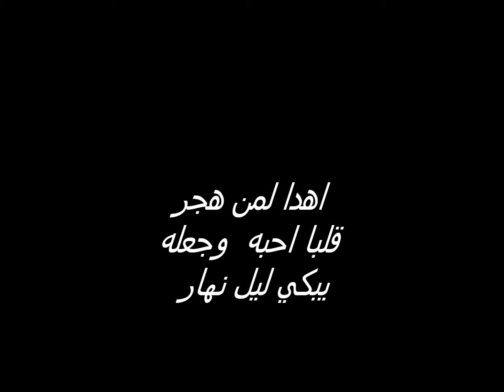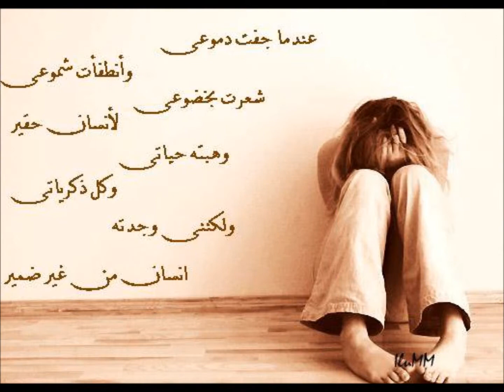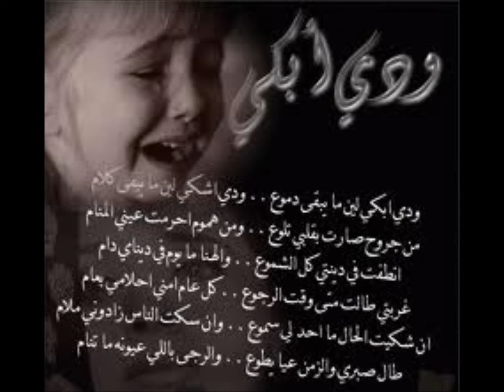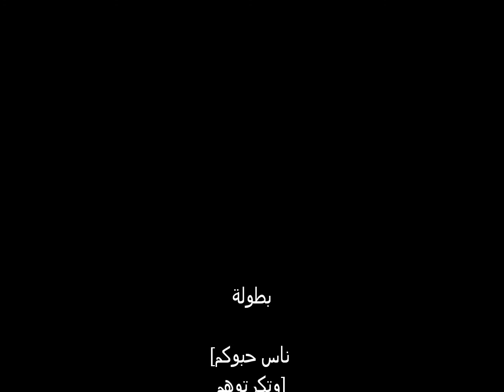اميرة في مملكة الاحزان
حزين